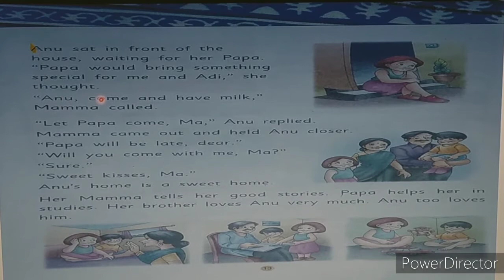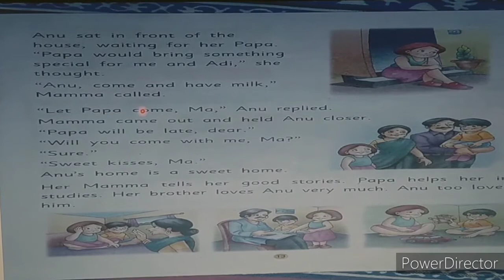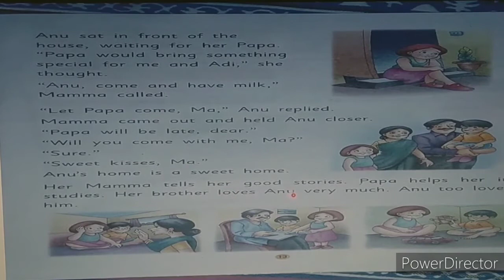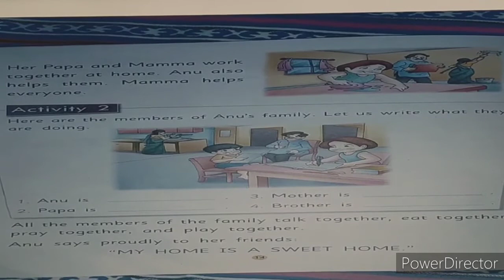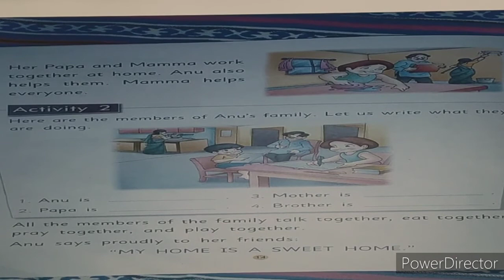Class 1 moral science lesson 3 Home ,my sweet home